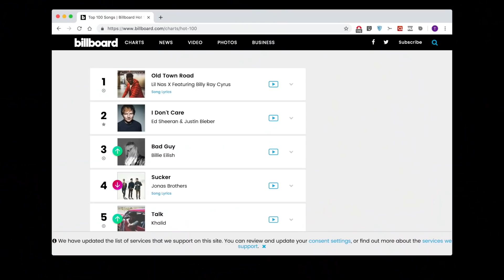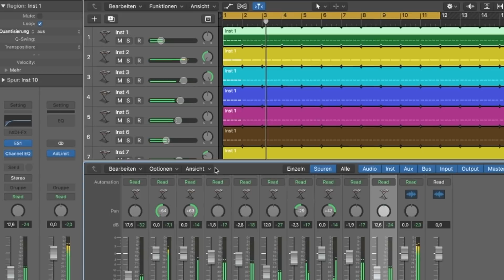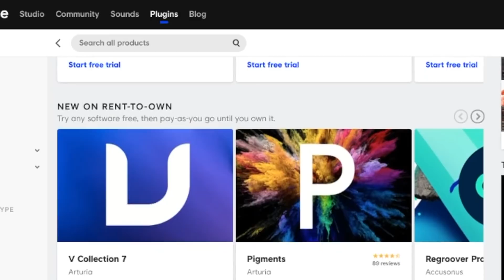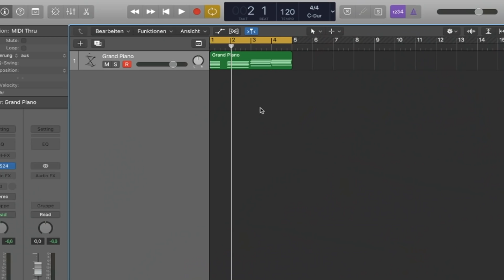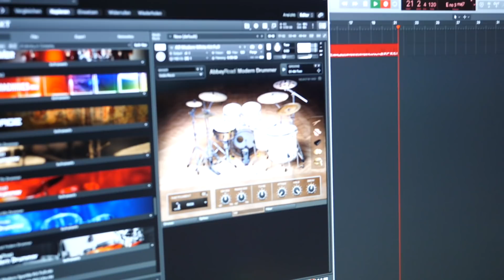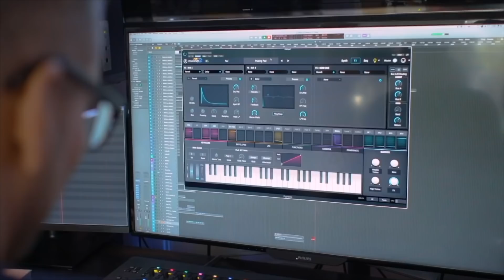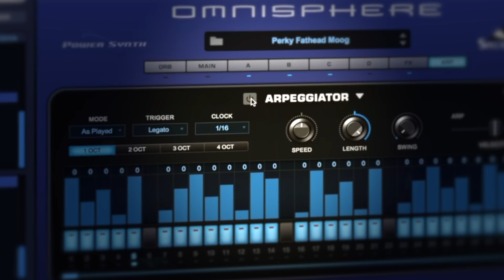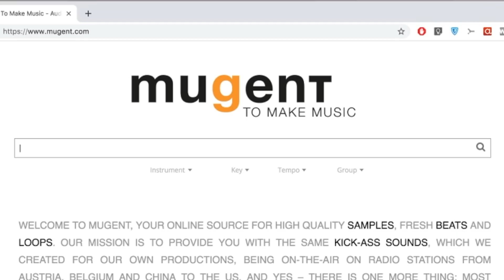Eddie Montilla, der Mann der so viel wie kein Anderer in den Charts zu hören ist.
Bei mir war zu Gast mein Freund Eddie Montilla aus Los Angeles. Eddie ist Keyboarder und Arrangeur und komponiert und spielt für internationale Produktionen wie kein Anderer.

In diesem Video erzählt uns Eddie welche Logic Pro Plugins er nutzt, wofür er die Piano Rolle von Logic nutzt und was sein Tipp an euch ist.